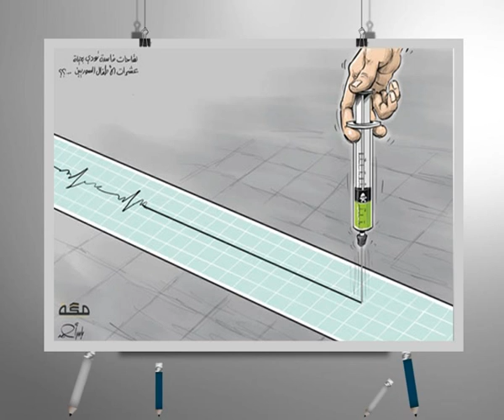كاريكاتير اليوم 21 9 2014